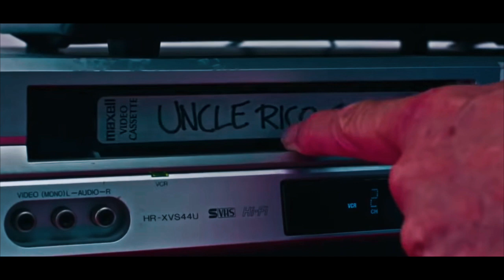Gardner Minshew ft. Young Thug - "Hot" ll Minshew Magic ll ᴴᴰ ll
Welcome to the Official Channel of Krys Highlights

If you would like a Highlight of yourself, DM me and we will work something out.